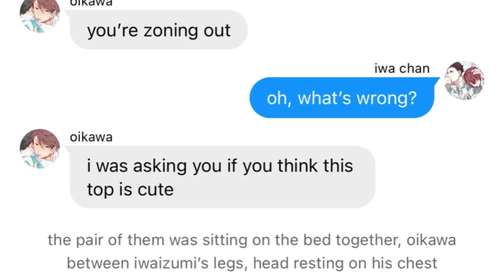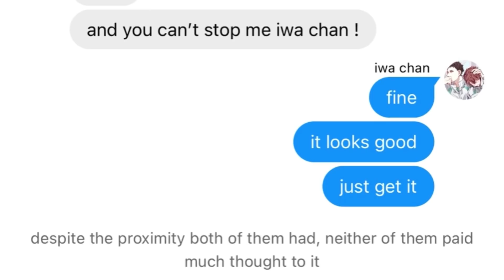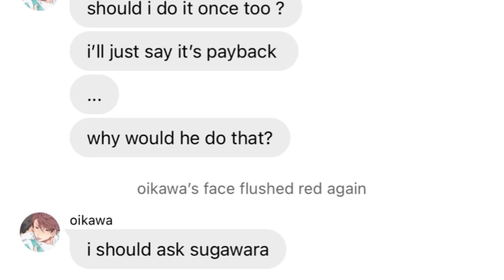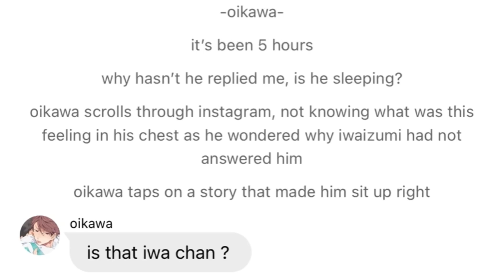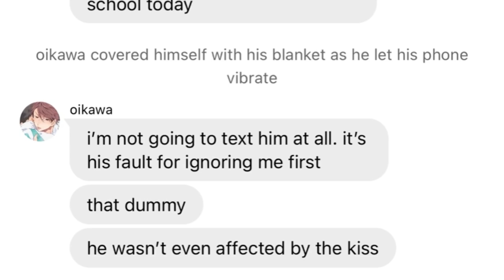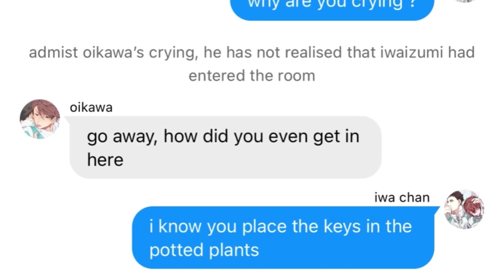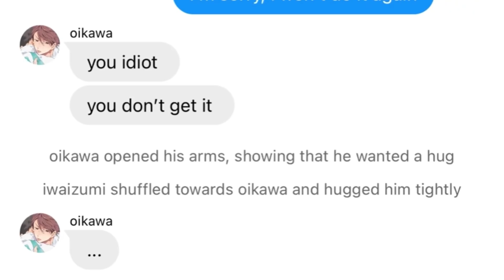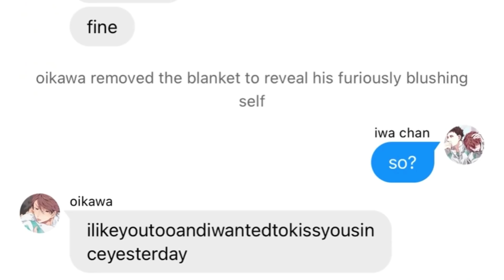my bestfriend kissed me | iwaoi